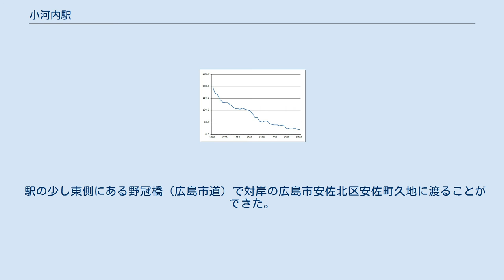小河内駅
広島市内が表示された駅名標 小河内駅（おがうちえき）は広島市安佐北区安佐町小河内に存在した西日本旅客鉄道（JR西日本）可部線の駅（廃駅）である。
 可部線非電化区間（可部 - 三段峡間）の廃線に伴い2003年（平成15年）12月1日に廃止された。
また、JRの特定都区市内制度では当駅までが「広島市内」であった。
 開業当時の駅所在地の村名（広島県安佐郡小河内村）から。
 島式ホーム1面2線を持つ地上駅であったが、晩年は南側（下り線）が撤去され、単式ホームとなっていた。
ホームの南側にコンクリート造り・平屋建ての駅舎があったが無人駅であった。
駅舎とホームは下り線を渡る通路で結ばれ、ホームの南側に繋がっていた。
 乗車数グラフ 駅前には広場があった。
駅のすぐ南側を国道191号が通り、さらに南側を太田川が流れている。
 駅の少し東側にある野冠橋（広島市道）で対岸の広島市安佐北区安佐町久地に渡ることができた。
その辺りには宇賀ダムや宇賀峡がある。
駅と野冠橋の間に国道191号と山県郡豊平町（現：北広島町）に通じる広島県道38号広島豊平線の分岐点がある。
 ホームが残っているものの、駅舎・線路は撤去され、可部駅側の跡地にコンビニエンスストアが建っている。